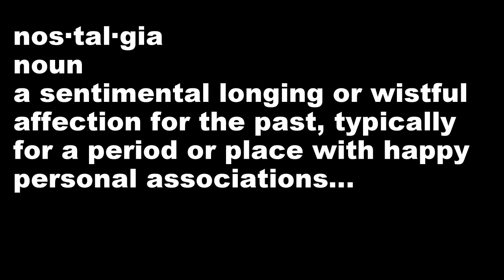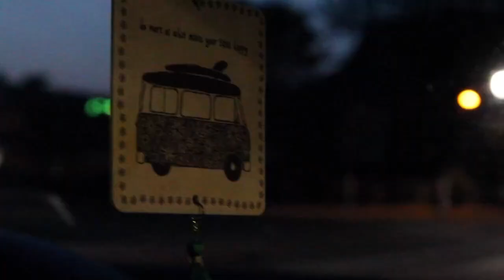Bedroom-Nostalgic Feel (Video)